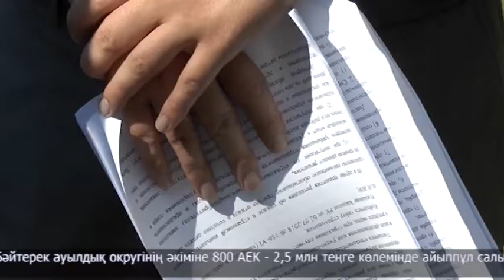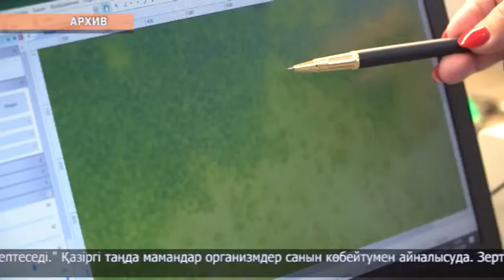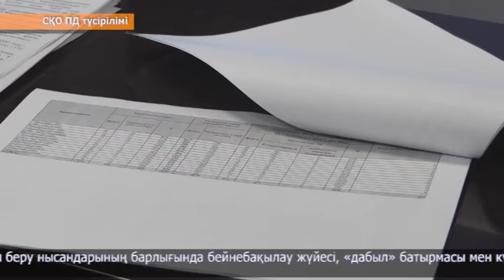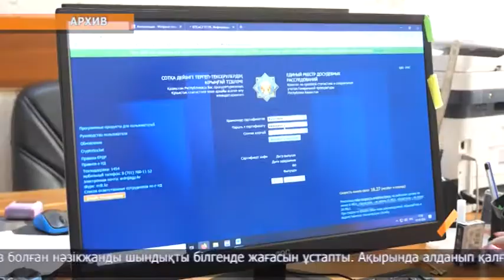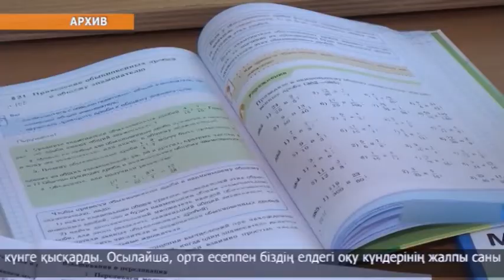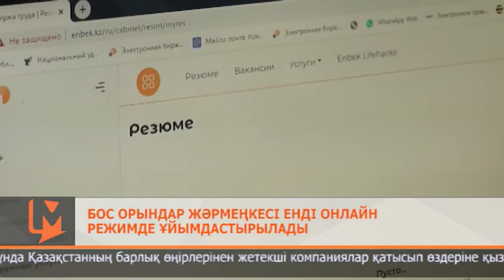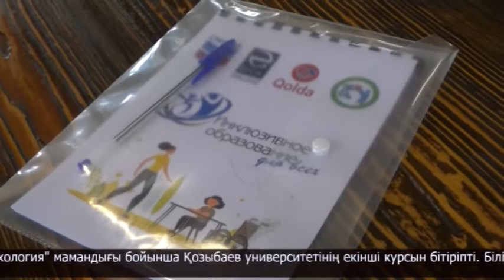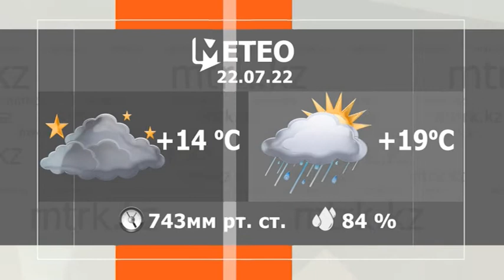МТРК жаңалықтары 21.07.2022